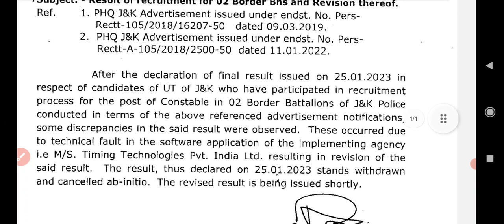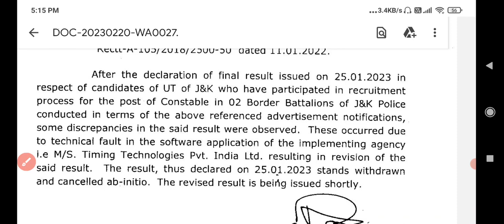Jkpolice Border Battalion Exam Cancel